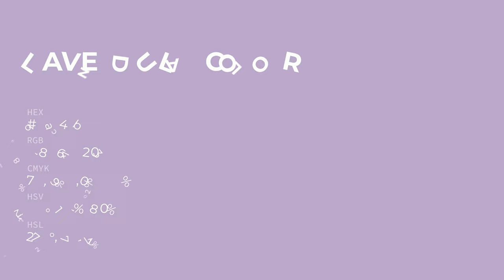Lavendula color bca4cb hex color - Violet color - Cool color bca4cb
What color is Lavendula ? bca4cb hex color - Violet color - Cool color bca4cb

Hex bca4cb Color Code is also known as Lavendula color.

Hex bca4cb Color code in RGB color code model is created after adding 73.73% red color, 64.31% green color and 79.61% blue color.
Hex bca4cb Color code in CMYK color (process color) code model is generated after subtraction of 7% cyan, 19% magenta, 0% yellow and 20% black.